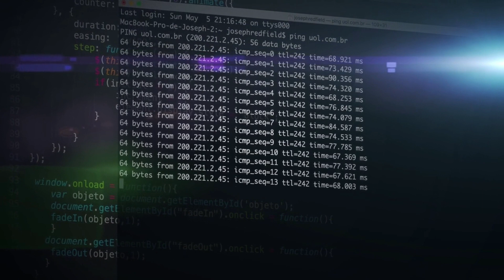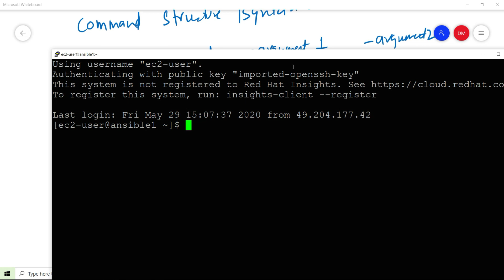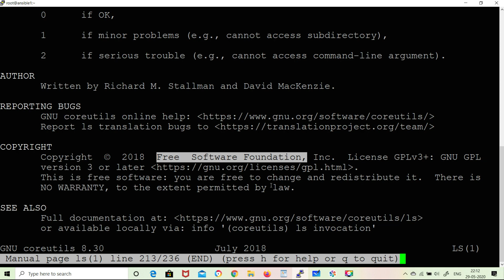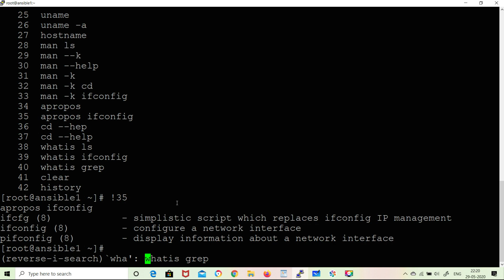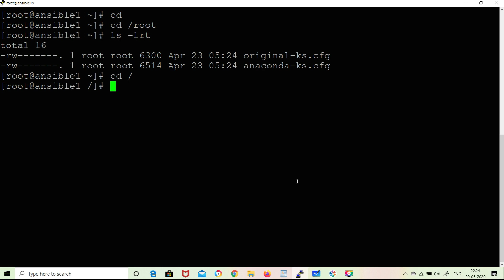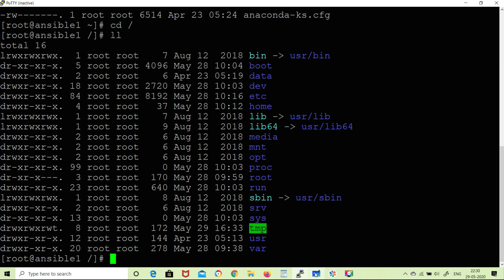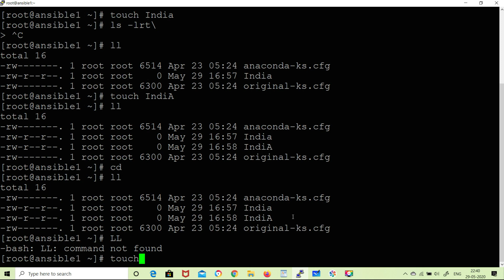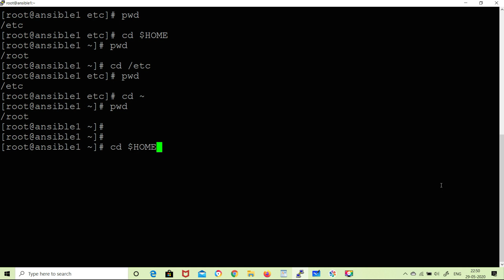Linux commands in Telugu - 01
Offer Valid for *first 50* enrollments ONLY

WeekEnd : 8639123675